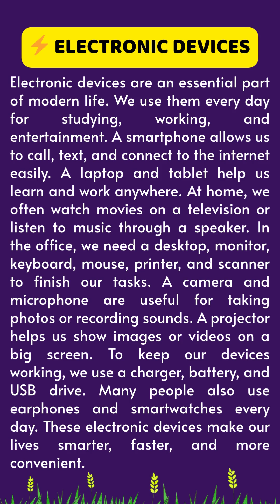⚡ ELECTRONIC DEVICES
💡 Chào mừng đến với bài học mới: ELECTRONIC DEVICES (THIẾT BỊ ĐIỆN TỬ) 💡

Các bạn học viên thân mến,
Chúng ta đang sống trong thời đại công nghệ, nơi các thiết bị điện tử trở thành một phần không thể thiếu trong cuộc sống hằng ngày. Vì vậy, chủ đề lần này – Electronic Devices – sẽ giúp bạn mở rộng vốn từ vựng và hiểu rõ hơn về thế giới công nghệ quanh mình bằng tiếng Anh.
Trong bài học này, bạn sẽ được làm quen với nhiều từ vựng quen thuộc như smartphone (điện thoại thông minh), laptop (máy tính xách tay), tablet (máy tính bảng), television (tivi), headphones (tai nghe) cùng những cụm từ thông dụng để miêu tả công dụng, chức năng và thói quen sử dụng thiết bị điện tử.
Không chỉ học từ vựng, bạn còn được thực hành qua các ví dụ sinh động, giúp bạn dễ dàng vận dụng vào giao tiếp thực tế – khi nói về học tập, công việc hay giải trí.

🎯 Hãy chuẩn bị tinh thần để cùng khám phá thế giới công nghệ bằng tiếng Anh – vừa học vừa trải nghiệm, vừa mở rộng kiến thức, vừa rèn luyện kỹ năng giao tiếp tự nhiên.
👉 Cùng bắt đầu bài học ELECTRONIC DEVICES ngay hôm nay nhé!